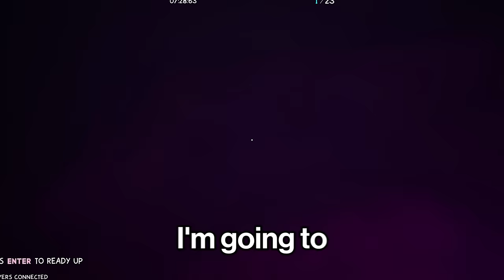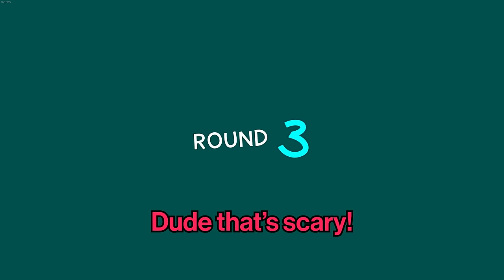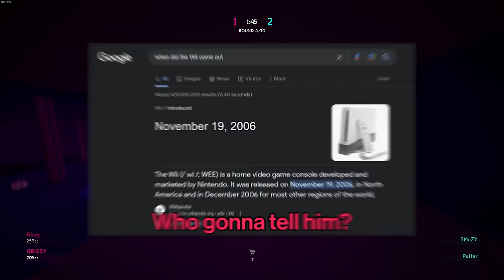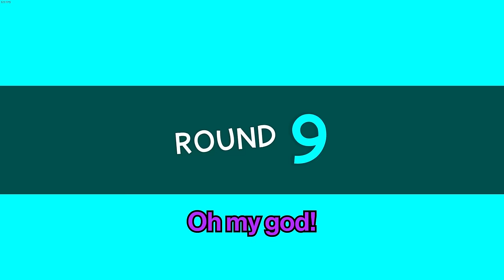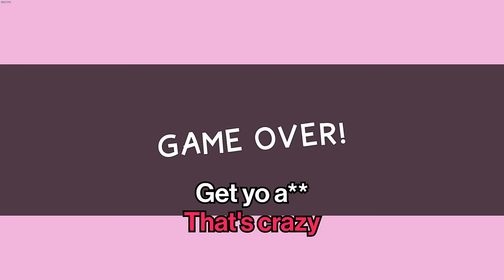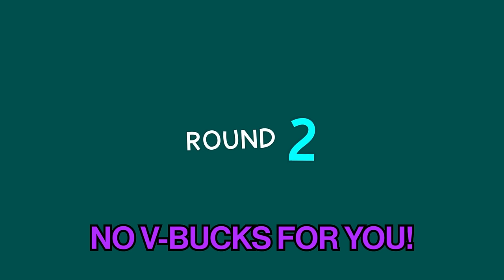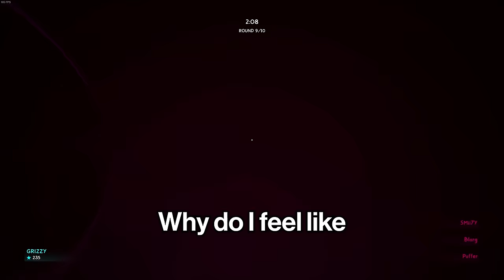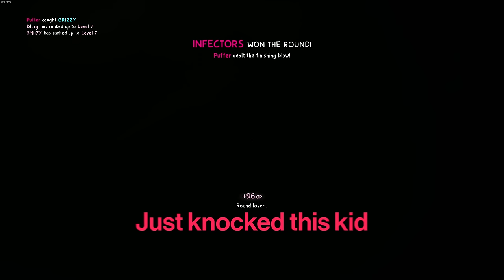4 IDIOTS PLAY THE FUNNIEST TAG GAME EVER